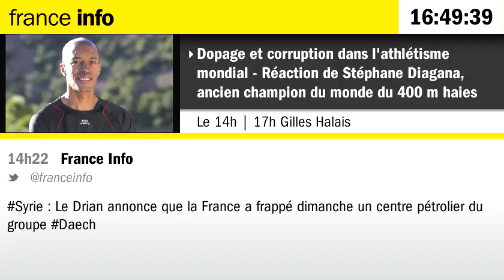Dopage : en trois mots pourquoi tous les sports peuvent être concernés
L'ancien champion de 400 m haies, Stéphane Diagana, réagissait aux révélations du rapport de l'Agence mondiale antidopage.